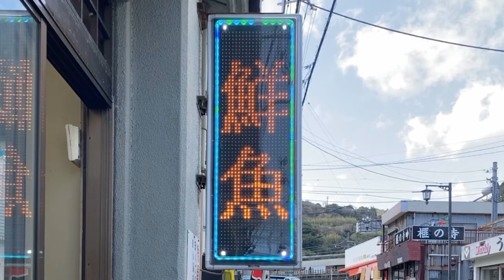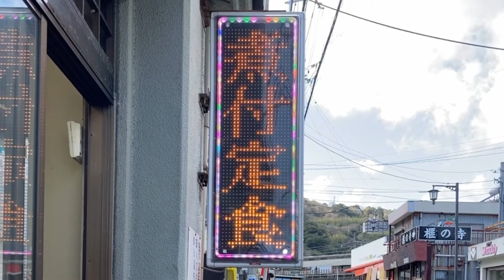広告用の電光掲示板 TOWA製 まると水産(静岡県賀茂郡東伊豆町稲取５６３−１)